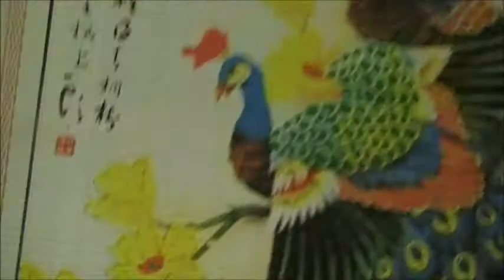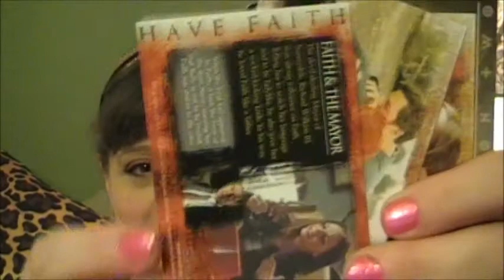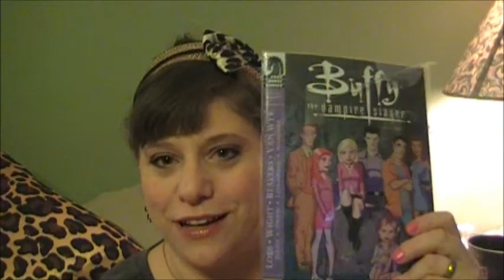Swap Goodies from theNikkiCorona!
Hey freaky people!  This is my video of my swap goodies from my yt bestie Nikki!  She's amazing, original, fun, strong, funny, and caring!  I'm blessed to call her my friend.  I'm sharing the link to her channel below for anyone who isn't subbed to her, so check her out!